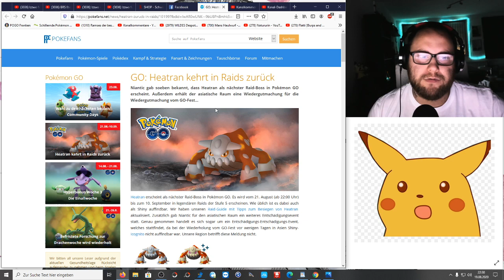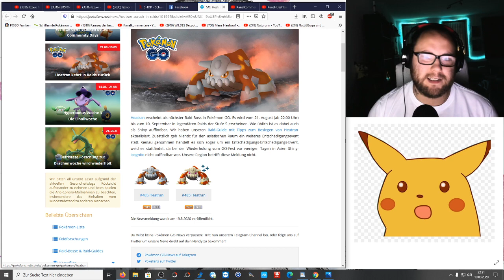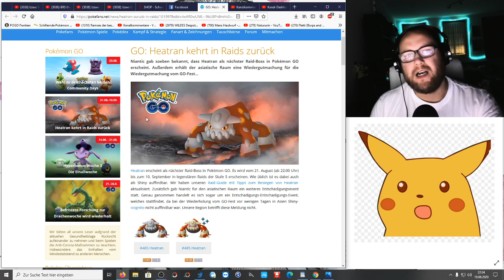Top oder Flop ? Der nächste Raidboss ist : Heatran !!! | Pokémon GO Deutsch # 898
Es war schon mal da und kam als Shiny zurück. Nun habt ihr wieder die Möglichkeit auf dieses Pokemon. Wie ist eure Meinung dazu und habt ihr schon ein Shiny oder ist das eure erste Begegnung überhaupt ???

Viel Spaß